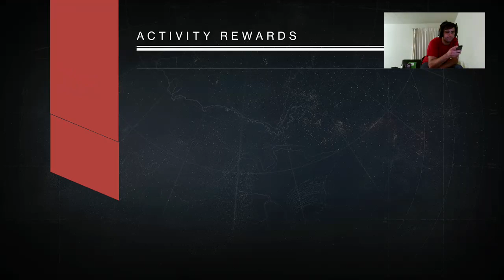Playing Crucible in Destiny with TciddA TwitchTV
Some gameplay of Destiny.